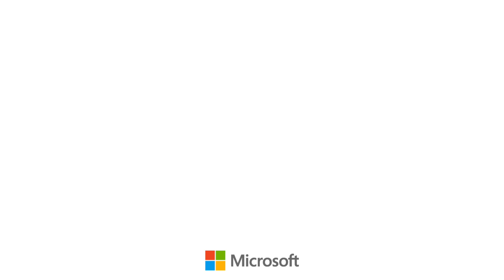Why Microsoft? - James Whittaker - TechDays 2018